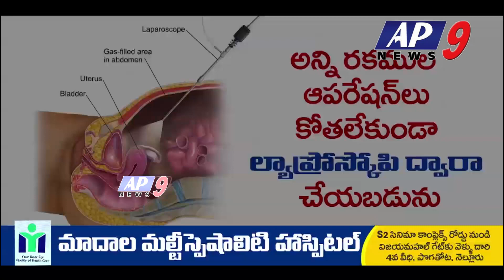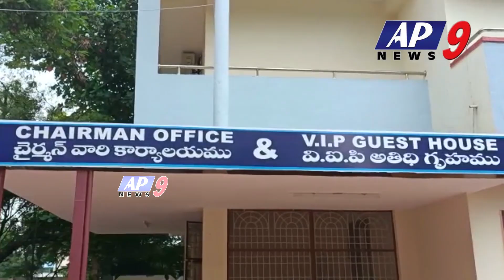ap9news 2001లో గాను దళితులకు సంబంధించిన ఒక ట్రస్టు పది సెంట్లు భూమిని ఆలయ మూషిక మండపం వద్ద ఉన్నటు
AP9NEWS2001లో గాను దళితులకు సంబంధించిన ఒక ట్రస్టు పది సెంట్లు భూమిని ఆలయ మూషిక మండపం వద్ద ఉన్నటువంటి దళితుల సత్రంలో దేవాదాయ ధర్మాదాయ శాఖ ఆధ్వర్యంలో అధీనం చేసుకోవడం జరిగిందని